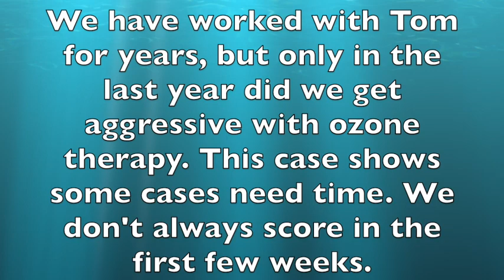Follow up of Mysterious Brain Infection Case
mysterious long term brain inflammation clearing with long term ozone therapy